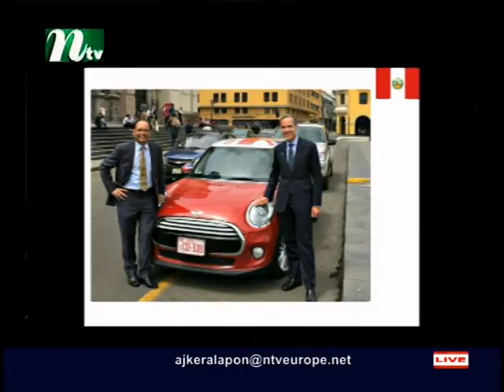Ajker Alapon with HC Anwar Choudhury S2 120716